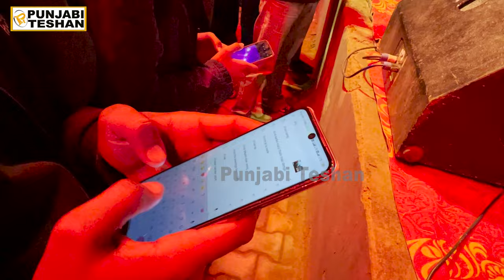Khadari Movie Promotion Rayat Bahra University | Gurnam Bhullar | Kartar Cheema | Surbhi Jyoti | PT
Khadari Movie Promotion Rayat Bahra University | Gurnam Bhullar | Kartar Cheema | Surbhi Jyoti | Navdeep Kaler | Punjabi Teshan